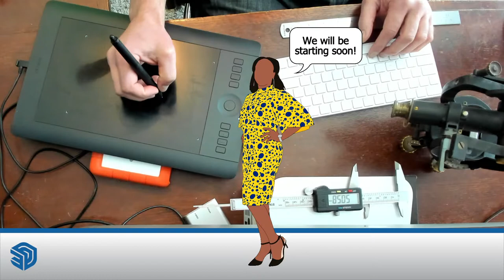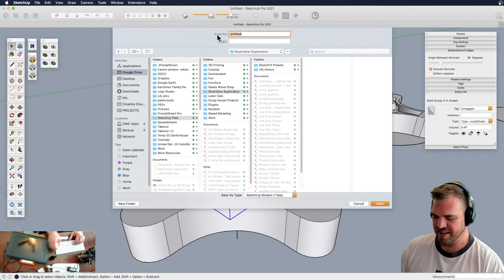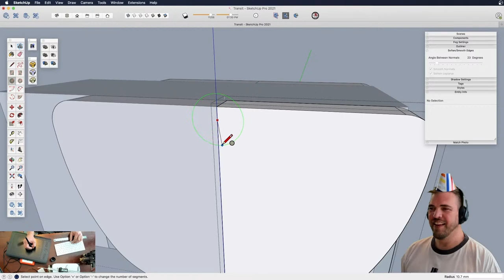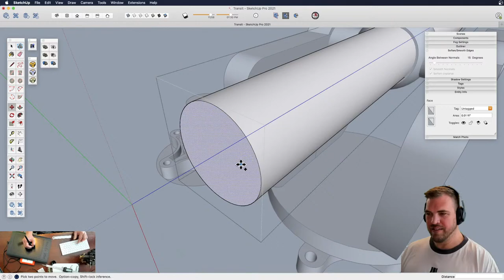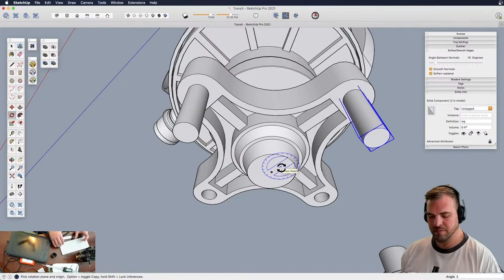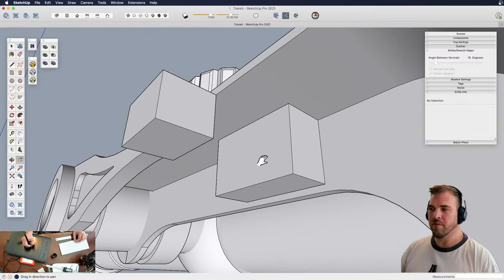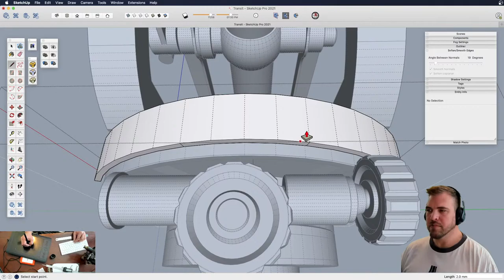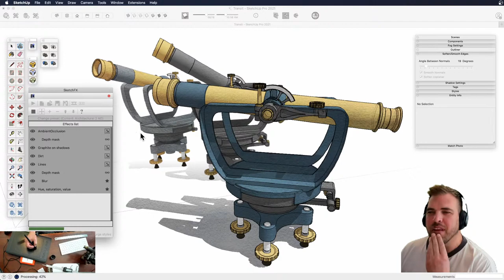Modeling a Transit (Survey Equipment) Live in SketchUp!